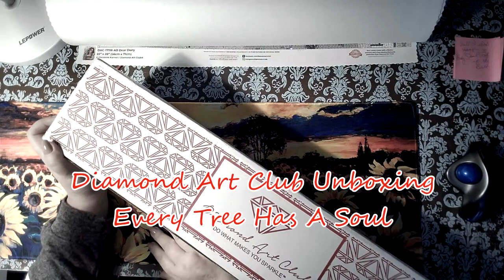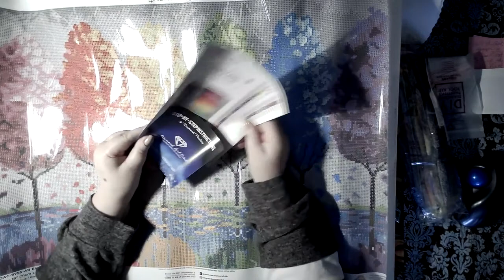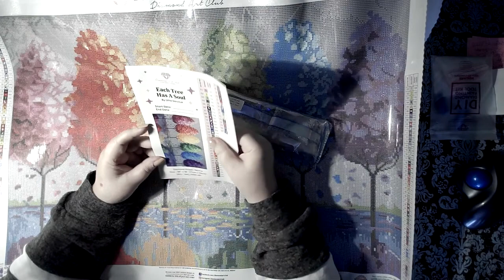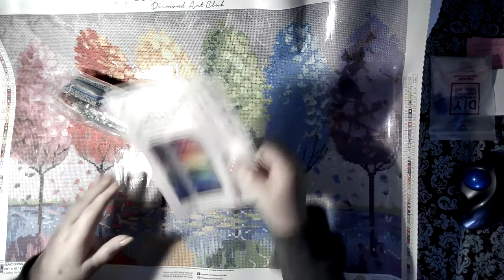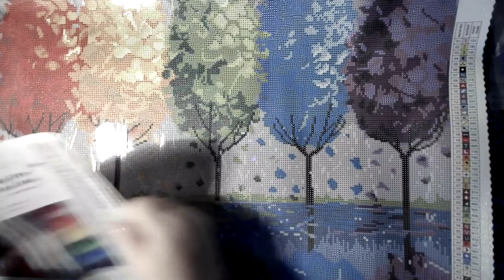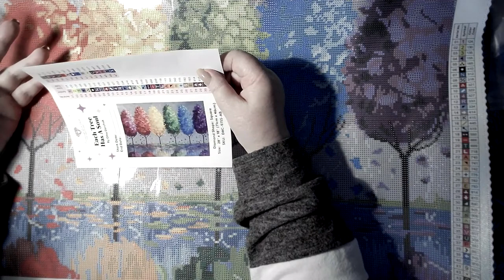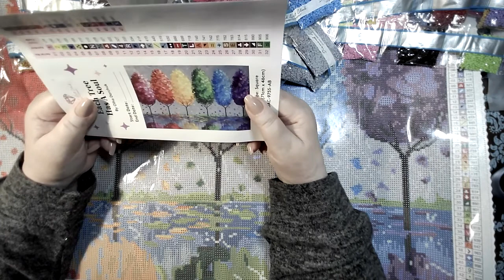Diamond Art Club Unboxing Every Tree Has A Soul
My new Diamond Art Club Unboxing, Every Tree Has A Soul